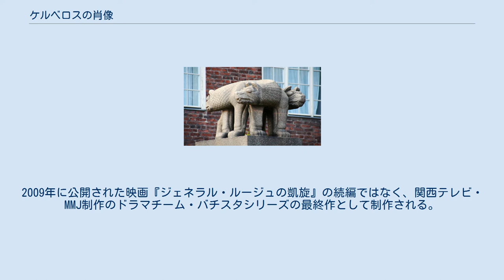ケルベロスの肖像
田口・白鳥シリーズ
田口・白鳥シリーズ 」 ケルベロスの肖像 『ケルベロスの肖像』（ケルベロスのしょうぞう）は、2012年に宝島社から刊行された海堂尊の長編小説。
 『このミステリーがすごい』大賞を受賞した『チーム・バチスタの栄光』から続く『田口・白鳥シリーズ』の第6作にして最終作。
7月6日に単行本化されるのに先立って別冊宝島から4月21日に発行された「『このミステリーがすごい!』大賞作家書き下ろしmagazine」に『ケルベロスの肖像(抄)』と題して収録されている。
ケルベロスとはギリシア神話に登場する三つの頭をもつ冥界の番犬で、「ケルベロスの塔」は「死への入り口」を意味する。
 本作は東城大学医学部付属病院に脅迫文を送り込んだのかは誰なのかの特定が主眼のフーダニットの他に、全編を通じてAiセンターが稼働に乗り上げるまでとその結末が描かれる。
そして『螺鈿迷宮』から主人公・天馬大吉が、作者が「バブル三部作」と形容する『ブラックペアン1988』『ブレイズメス1990』『スリジエセンター1991』からその作中で語られる高階の贖罪が登場するなど、著者の作品の中で明かされてきた過去と現在の東城大の因縁が集束されていく構成となっている。
2014年3月29日には『チーム・バチスタシリーズ』として映画化が成された。
 スウェーデン王立工科大学の入り口のケルベロス（ ストックホルム） Aiセンター稼働を巡る司法と医療の対立が表層化した東城大学医学部付属病院を襲った未曾有の危機「アリアドネ・インシデント」から一月後の7月。
不定愁訴外来責任者の田口は高階病院長から、先方の依頼で院長宛に送られた「八の月、東城大とケルベロスの塔を破壊する」と綴られた脅迫状の調査協力を依頼される。
しかも、田口に協力を要請した先方とは高階にこの件を相談を受けていた白鳥の部下・姫宮香織だった。
姫宮からこの脅迫状が、桜宮市の医療の闇の領域を背負いつつ2年前に紅蓮の炎に包まれた碧翠院桜宮病院の生き残りが絡んでいると聞かされた田口は、生き残りの特定調査に乗り出すことに。
そして同時に田口は建築が済んだAiセンター稼働に向け、アリアドネ・インシデントで停滞したエーアイセンター運営会議の再開を進めていく。
 運営会議はアンチAi派の思惑も取り込みつつも着々と稼働に向けて進行し、ついに稼働にまで漕ぎ着けていった。
しかし、脅迫状が指し示す来る八月のシンポジウムの日、東城大を奈落の危機に突き落とす事態が発生する。
 『チーム・バチスタFINAL ケルベロスの肖像』のタイトルで東宝配給にて、2014年3月29日公開。
2009年に公開された映画『ジェネラル・ルージュの凱旋』の続編ではなく、関西テレビ・MMJ制作のドラマチーム・バチスタシリーズの最終作として制作される。